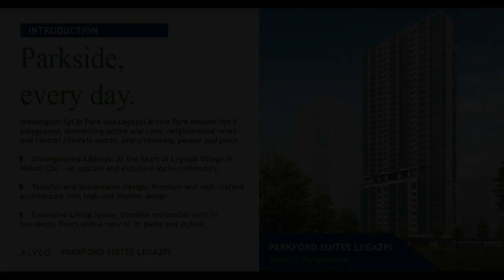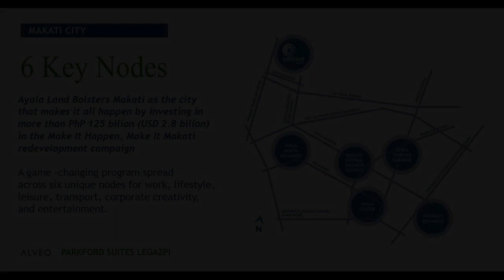181.00 sqm 3-bedroom Condo For Sale in Legazpi Village Makati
181.00 sqm 3-bedroom Condo For Sale in Legazpi Village Makati
Condominium/Apartment Type: Residential Condominium
Number of Bedrooms: 3
Number of Bathrooms: 4
Unit Size in sqm: 181 sqm.